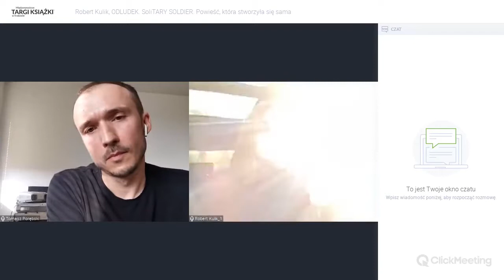ODLUDEK. SoliTARY SOLDIER NA TARGACH KSIĄŻKI W KRAKOWIE, 25.10.2020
Tym, którzy nie dotarli, przypominamy spotkanie autorskie z Robertem Kulikiem podczas Międzynarodowych Targów Książki w Krakowie
ODLUDEK. SoliTARY SOLDIER
Powieść ilustrowana z przełomu XX i XXI w.

O czym jest ODLUDEK?